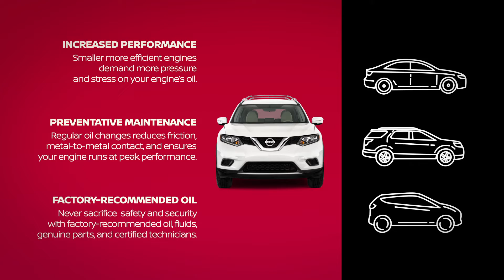Nissan Oil Change Greenacres, FL // Greenacres Nissan Service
At Greenacres Nissan, we provide fast oil change services without compromising on quality. Even better, we offer affordable prices in addition to our oil change coupons. Visit us today!